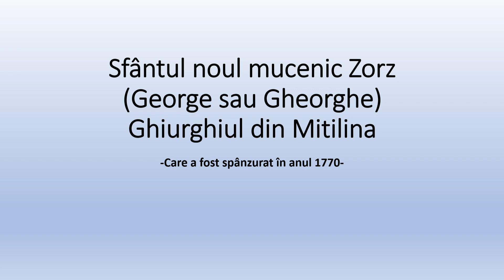Sfântul George (Zorz) din Mitilina-viața în imagini (sinaxar, partea a 4-a)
Știați că acest sfânt, a fost bătut până la locul de execuție, cu speranța că va trece la islamism? Cu toate acestea, cu cât îl sileau mai tare, cu atât își ținea gura mai strânsă, nespunând niciun cuvânt.